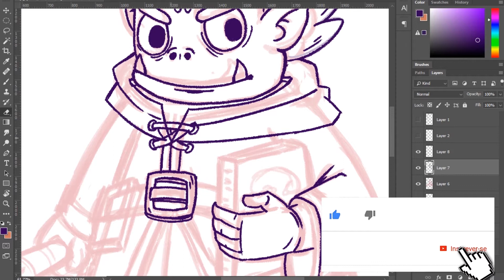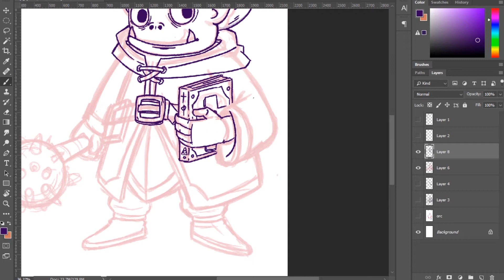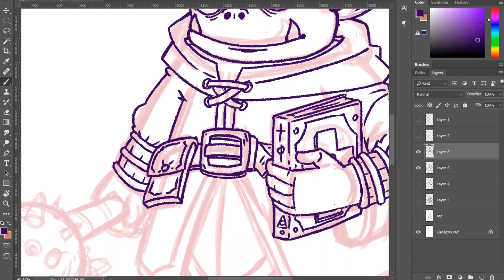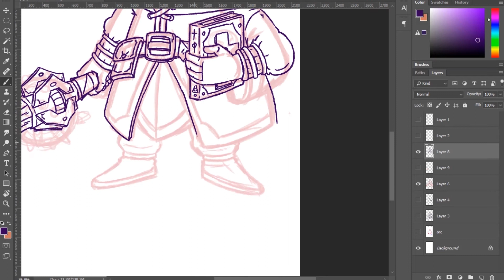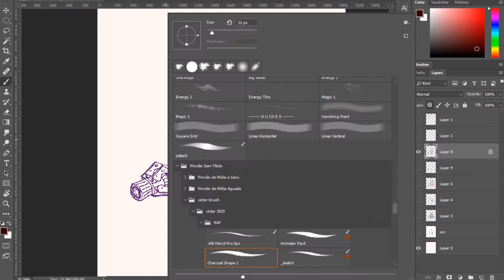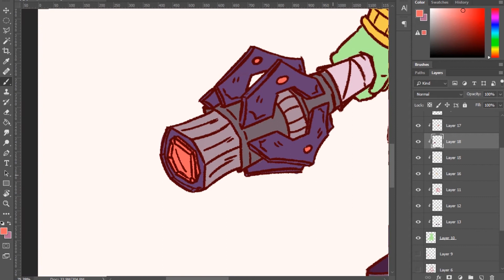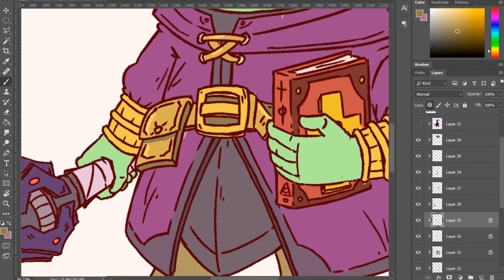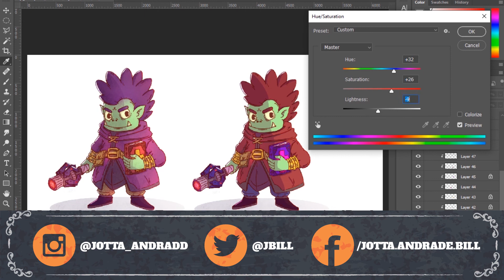VOCÊ JÁ VIU UM ORC CLÉRIGO? - Desenhei um Personagens de RPG Na Sorte usando o dado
Vlw e um grande abraço a todos.